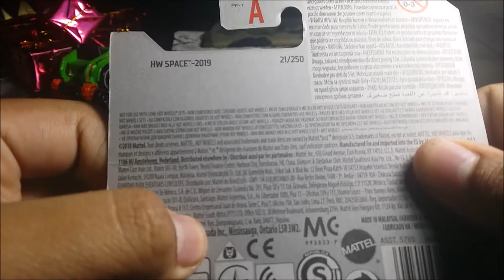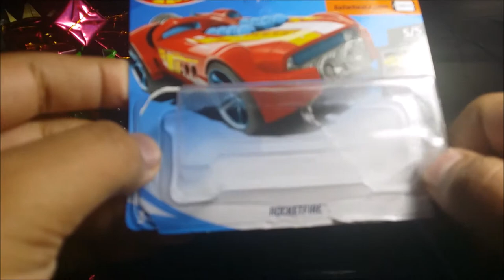2019 Hot Wheels #21 HW Space 5/5 RocketFire